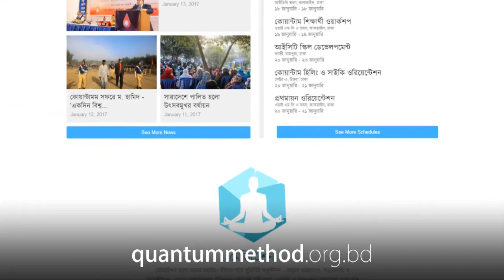আমি এখন অনেক আত্মপ্রত্যয়ী : এ এ এম মওদুদ (৪২২তম ব্যাচ)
free guided meditation mp3 download

To get wonderful tips for sound health, inner peace and success, visit the websites:

This is a video in which the participant of the Quantum Method Meditation Course is talking about his health recovery, self-realization and other achievement after attending the course.

And Quantum Meditation is a method of guided meditation developed in Bangladesh. It shows how to fulfill the five basic needs of life:
1) Inner peace
2) Health and well-being
3) Success and prosperity
4) Happy family life and
5) Spiritual fulfillment

Since the first Quantum Method Mediation courses started in 1993, over a million people have so far attended and benefited from this easy and simplified technique of meditation.